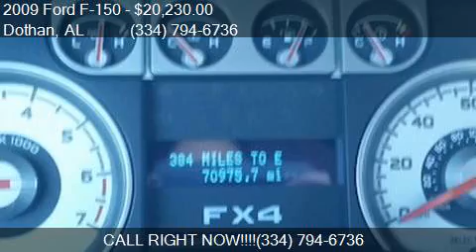2009 Ford F-150 FX4 4x4 4dr SuperCab Styleside 6.5 ft. SB fo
This 2009 Ford F-150 FX4 4x4 4dr SuperCab Styleside 6.5 ft. SB is for sale in Dothan, AL 36305 at BONDY'S NISSAN.

Engine: 5.4L V8
Transmission: Automatic 6-Speed
Color: Razor Red Metallic W/Tinted Cl
Mileage: 70884
Contact BONDY'S NISSAN 3693 W MAIN ST Dothan, AL 36305 to test drive this 2009 Ford F-150 FX4 4x4 4dr SuperCab Styleside 6.5 ft. SB today.